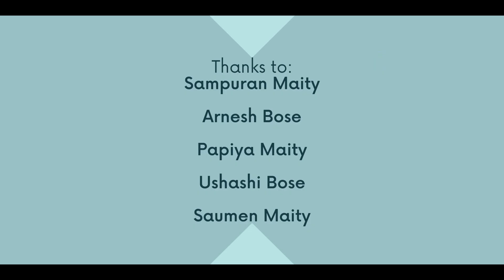Happy Faces seg-2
Sampuran Maity celebrated his birthday with our kids.
Thanks to Sampuran and his family members to share happiness with us.